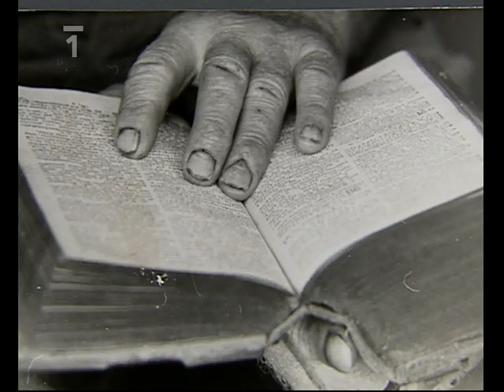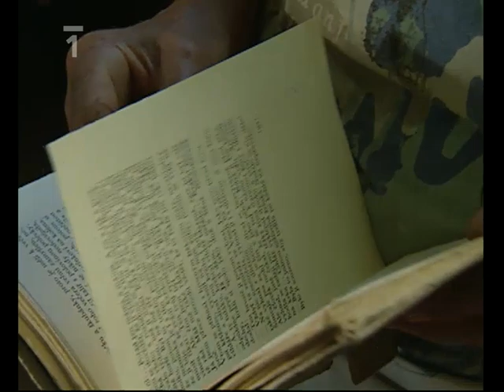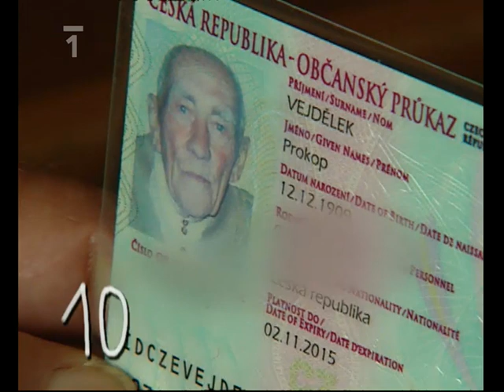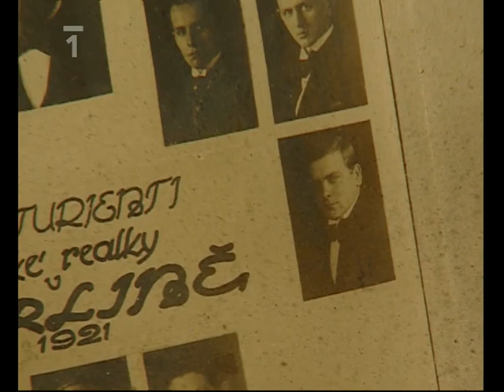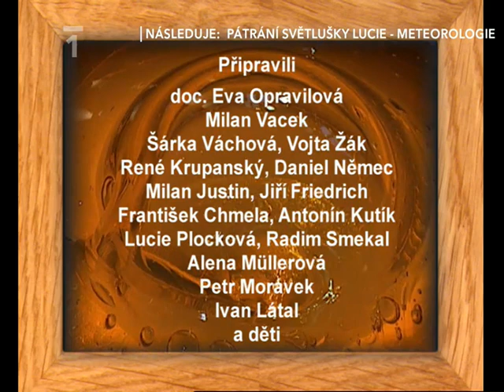Moudronos 34.díl Od kolébky do hrobu